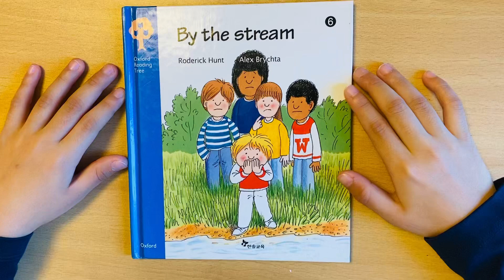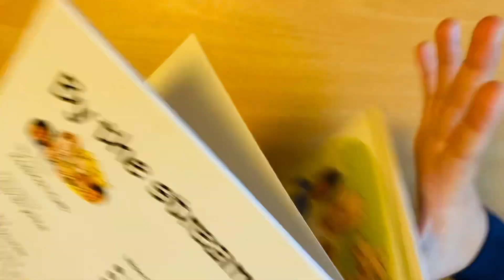Oxford reading tree 🌳 By the stream 🍃(Rex🤠)